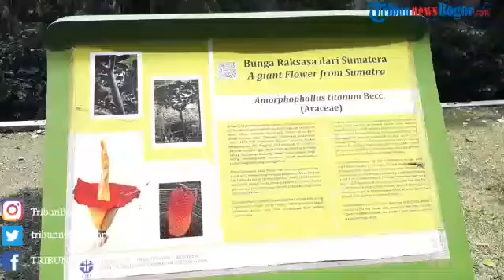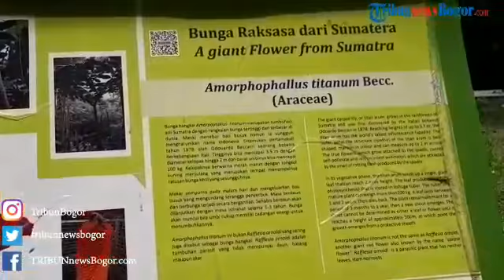KERABAT BUNGA BANGKAI DI KEBUN RAYA BOGOR MULAI MEKAR SEMPURNA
Amorphophallus Gigas kerabat dari bunga bangkai yang ditanam sejak tahun 2007 di Kebun Raya Bogor ini sudah mekar dengan sempurna.

Pohon yang memiliki tinggi 2,90 meter ini memiliki bonggol dan kelopak yang mekar berwarna merah tua keunguan.

Sedangkan batangnya berwarna hijau tua dengan ada sedikit bintik putih.

Berbeda dengan bunga bangkai yang mekar secara keseluruhan terbuka lebar, pohon Amorphophallus Gigas ini hanya mekar pada sebagian kelopaknya saja.

Meski demikian jika diperhatikan kelopak yang mekar tersebut mirip seperti kerah pada pakaian jubah.

Bagi Anda yang baru pertama kali melihat langsung pohon tersebut mungkin Anda akan merasakan hal ya